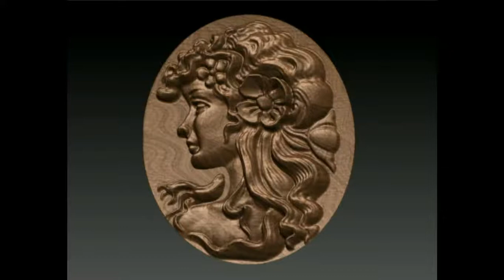ZBrush обзор 3д модель медальон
модель